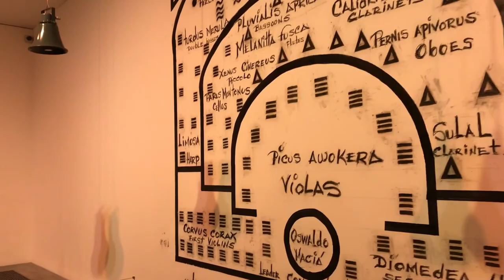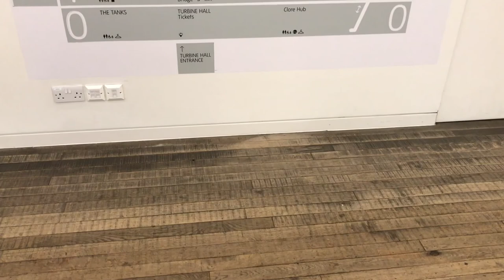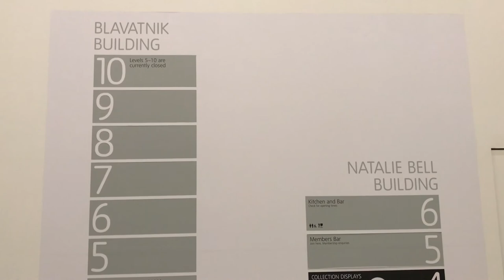Exploring Tate Modern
In this film, I went on a trip to explore Tate Modern in London. The museum is housed an old power station and incorporates some amazing architectural features in its spaces. The museum’s collection is full of modern and contemporary art from around the world.

Artwork List:

Martin Creed, Work No.232: The Whole World + The Work = The Whole World, 2000.

Cildo Meireles, Babell, 2001.

Roy Lichtenstein, Whaam!, 1963.

Oswaldo Maciá, Something Going On Above My Head, 1999.

Haegue Yang, Sol LeWitt Upside Down – Structure With Three Towers, Expanded 23 Times, Split in Three, 2015.

Lee Krasner, Gothic Landscape, 1961.

Jan Shoonhoven, R69-26, 1969.

Yinka Shonibare CBE, The British Library, 2014.

Cecilia Vicuña, Quipa Womb (The Story of the Red Thread, Athens), 2017.

Sharon Hayes, Everything Else Has Failed! Don’t You Think It’s Time For Love?, 2007.

Jenny Holzer, Street Poster Installation.